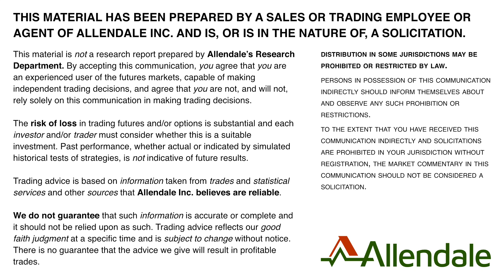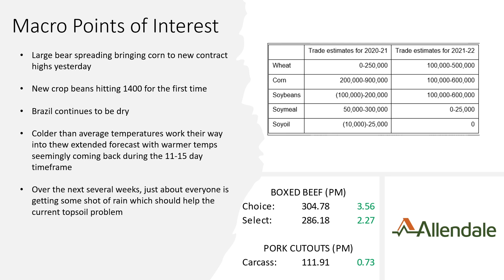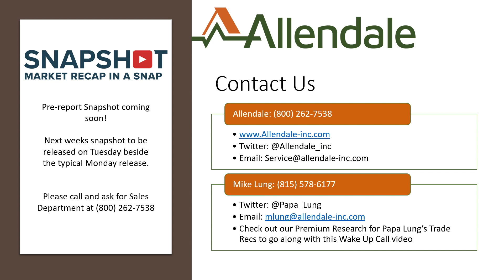Wake Up - Corn and Beans Finding Support